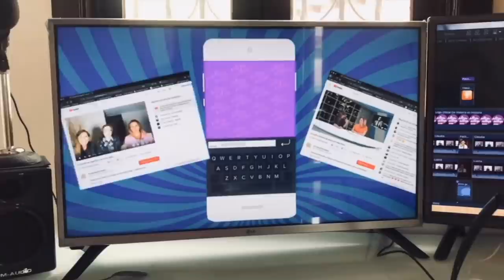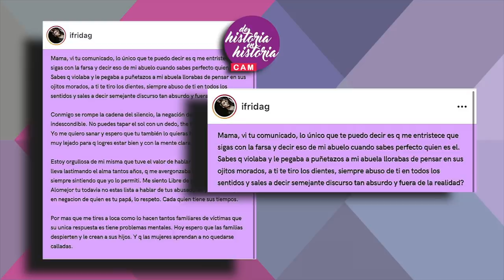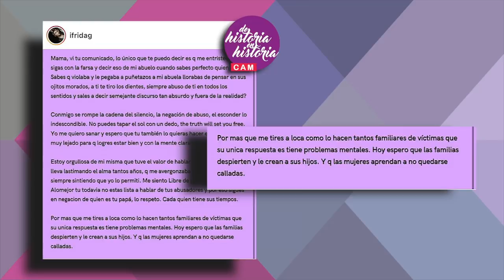Frida, Enrique, Alejandra y sus declaraciones. Miguel Bosé en entrevista...programa 29/2021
Claudia de Icaza, Luis Magaña y Lupita Martínez, comentan lo más destacado de los últimos días en el entretenimiento.
1- príncipe Felipe
2. Miguel Bosé
3. Alejandra Guzmán
    Frida Sofía
    Enrique Guzmán